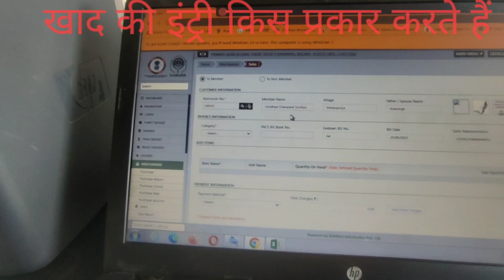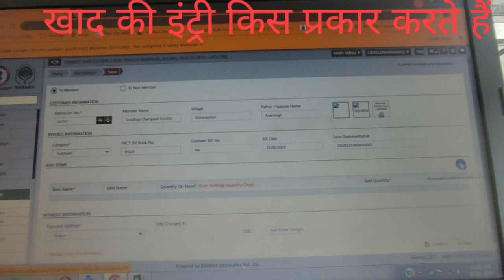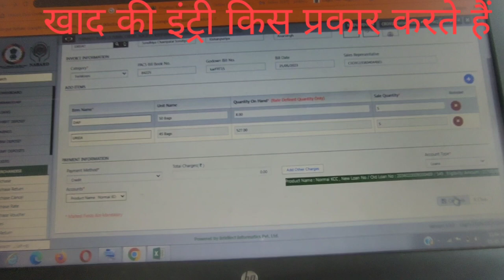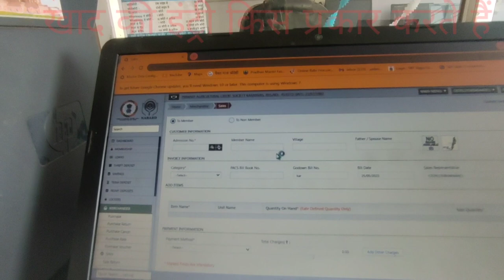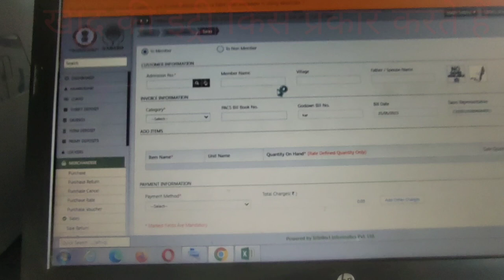erp ##erpsoftware ERP में खाद की इंट्री केसे करे l